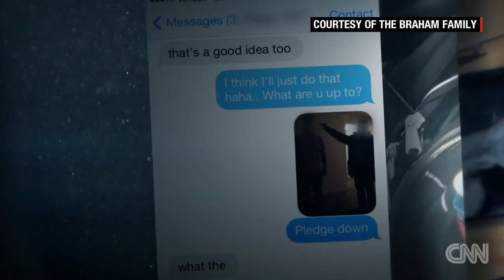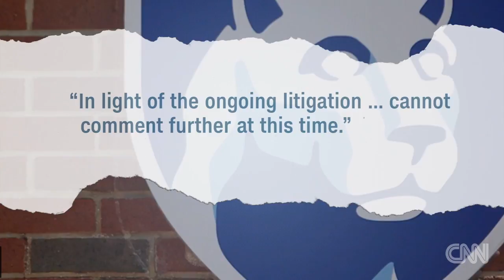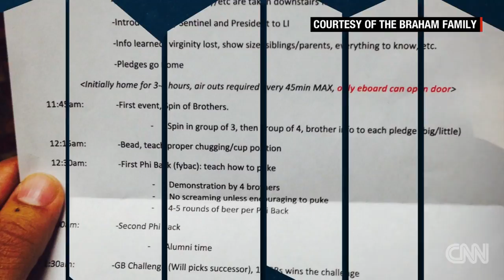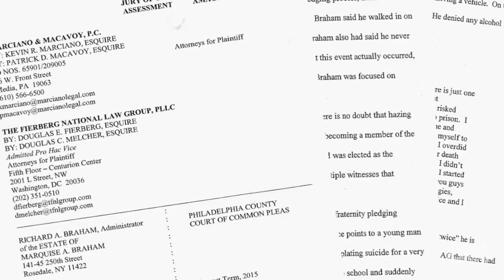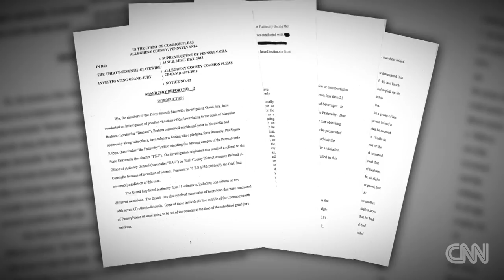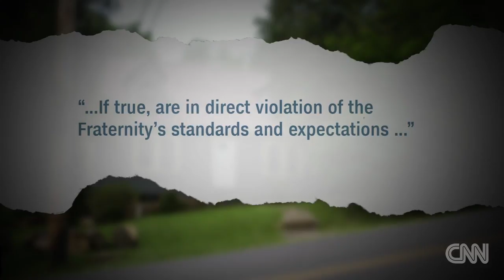Father sues Penn State over son's suicide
Rich Braham, the father of Marquise Braham -- an 18-year-old Penn State student who committed suicide -- has filed a wrongful death lawsuit against Penn State University, the Phi Sigma Kappa fraternity and four students. CNN's Sara Ganim talks with Rich and his wife Maille about their son.